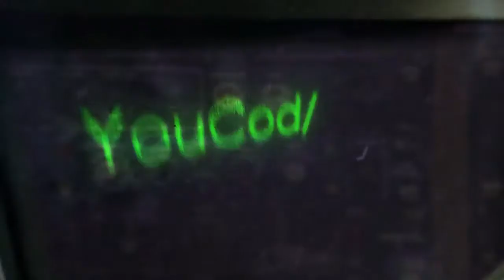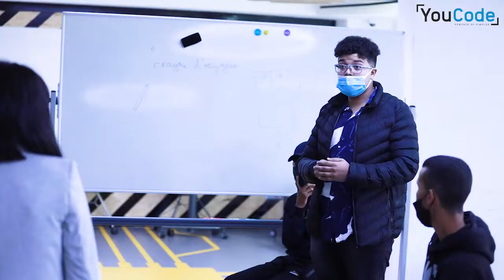Nos candidats continuent à affluer à YouCode Safi 2021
Nos candidats continuent à affluer à YouCode dans la joie et la bonne humeur. Voici les impressions des candidats à YouCode Safi .